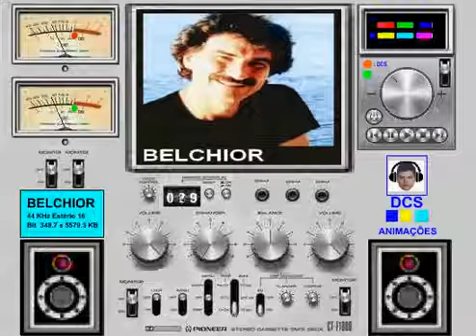SAIA DO MEU CAMINHO - BELCHIOR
DIN - DCS - ANIMAÇÕES